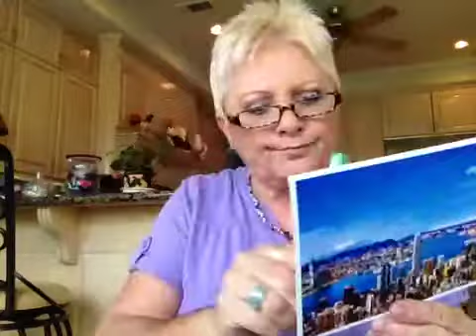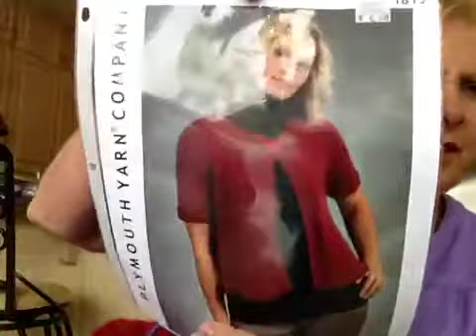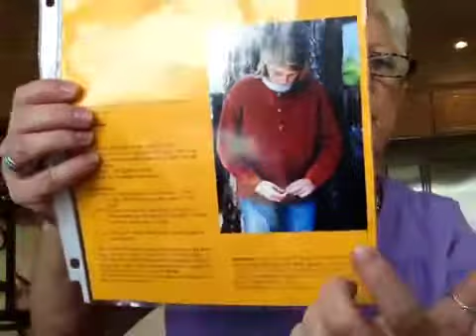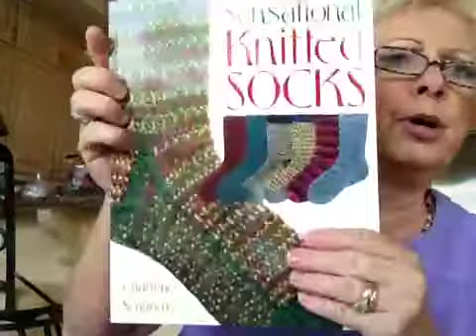It's Friday and it's hot here!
I show you yarn that I got at the yarn store yesterday and talk about "stuff!"